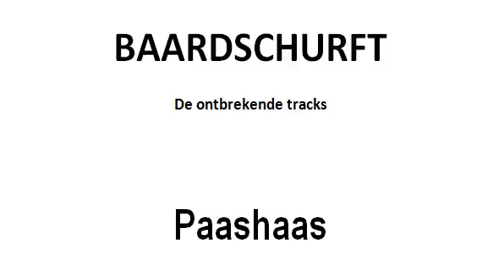Baardschurft - Paashaas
De ontbrekende telefoongesprekken van Baardschurft.

Rond de eeuwwisseling was de site "Baardschurft" in de lucht. Een site gevuld met grappige onzin, waaronder een paar honderd zogeheten prank calls. Sommige van die gesprekken waren steengoed, andere weer wat minder geslaagd, maar meligheid was altijd troef. De site is inmiddels ter ziele, maar de makers hebben het grootste gedeelte van de telefoongesprekken op YouTube geplaatst. Een aantal gesprekken -waaronder een aantal zeer goede- leken verloren gegaan, maar ondergetekende had ze ooit eens gedownload en deze week zijn ze bij toeval weer opgedoken. Deze verloren gewaande gesprekken wil ik de liefhebbers niet onthouden